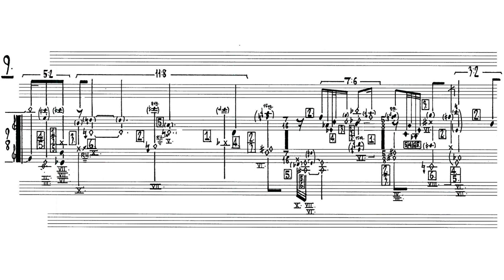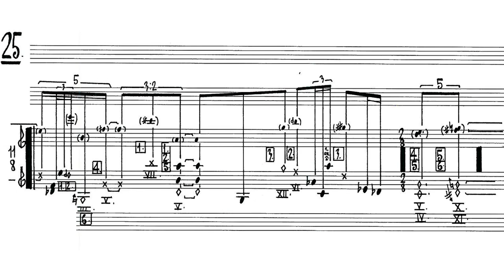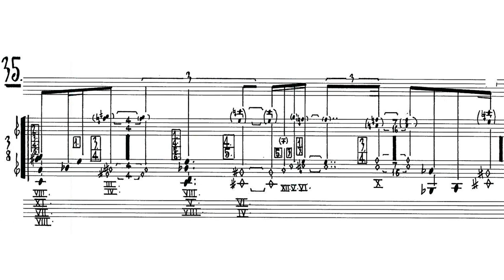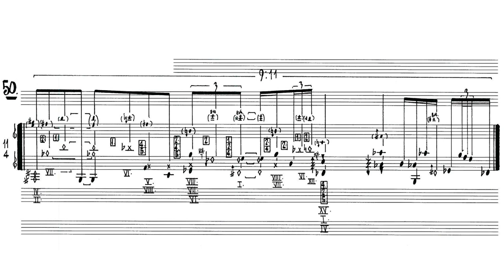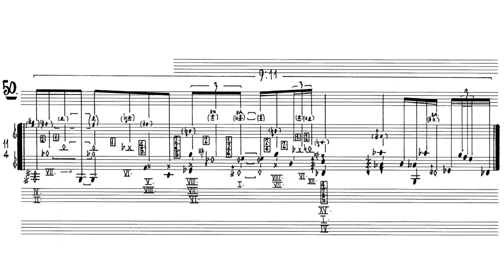Andrew Greenwald — A Thing Made Whole (VI) [w/ score]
performed by Daniel Brew
A Thing Made Whole (VI) by Andrew Greenwald (2020)

uploaded with permission from Andrew Greenwald on behalf of Daniel Brew &

00:00 A Thing Made Whole (VI)
04:23 Performance Notes

follow us for new videos and news!